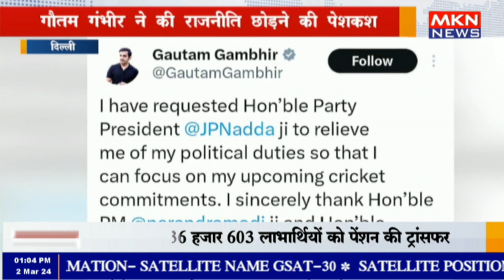दिल्ली - गौतम गंभीर ने की राजनीति छोड़ने की पेशकश